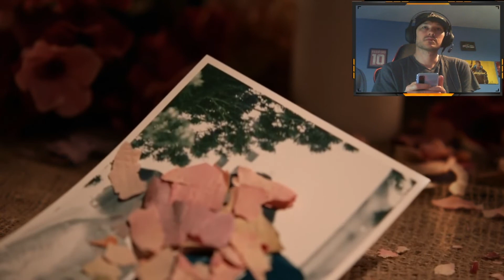ERICA - PART 4 - SECRETS UNCOVERED AT DELPHI HOUSE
In this interactive thriller for PS4, where I reach into the game world and take control of the action.

Erica, a young lady plagued with nightmares of her father’s murder. The traumatic events of her childhood dragged back into the light via grisly new clues,  as I unearth the shocking truth bit by bit in each episode of this series.

I guide Erica through the story by using the touchscreen of my mobile phone to physically interact with her surroundings.

Every choice made in the game influences how it develops, with multiple possibilities of endings awaiting at the finale of a gripping branching storyline.